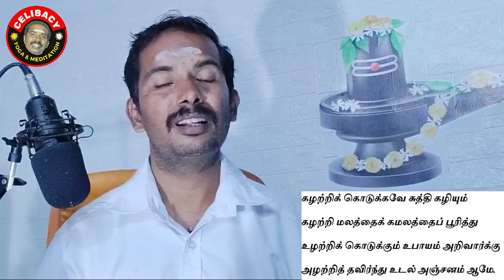Day 22 நரை திரை மூப்பு வெல்லும் ரகசியம் ! & more QA | Season 9 Celibacy 90 days challenge Tamil